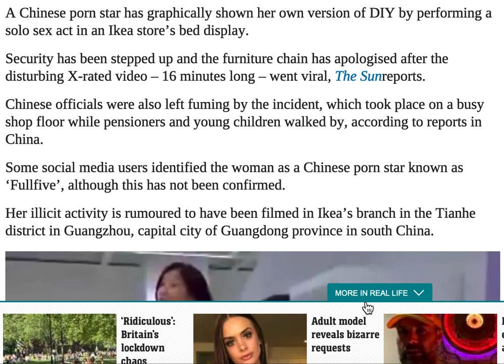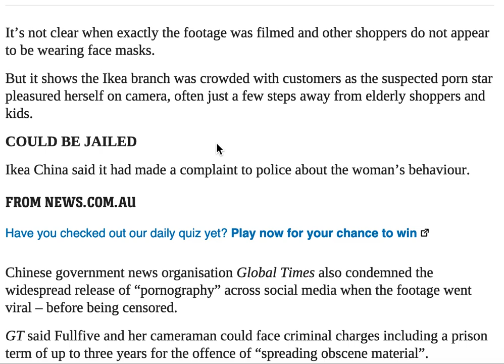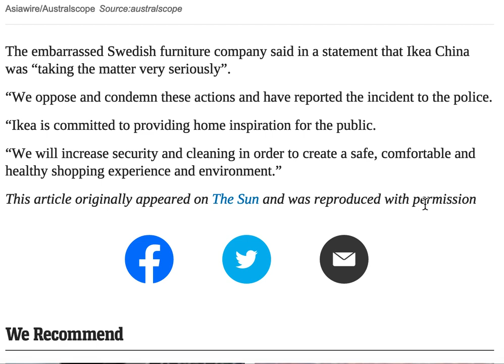Chinese porn star's sex act caught on camera at IKEA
A Chinese pornstar made a sex scene at IKEA in China.